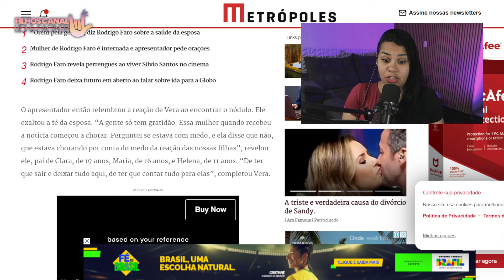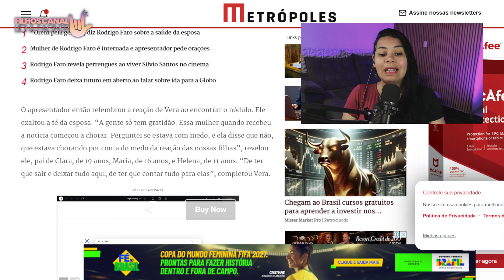DAVI em VIAGEM, A FAZENDA 16: TODOS contra SASHA, FLOR VAI PROCESSAR, MULHER de FARO DESCOBRE DOENÇA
🤟SEJA MEMBRO
Seja membro e faça parte da nossa familia!

PRODUÇÃO
Lidi & Fagner